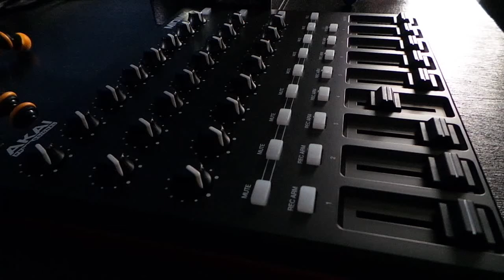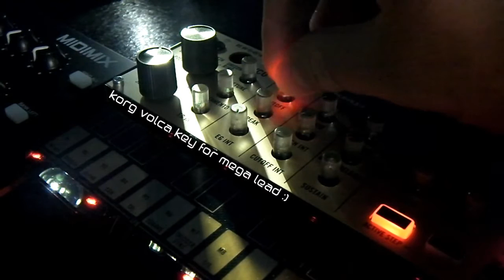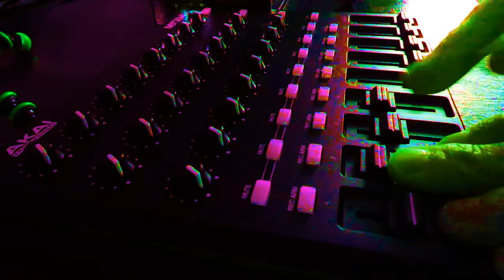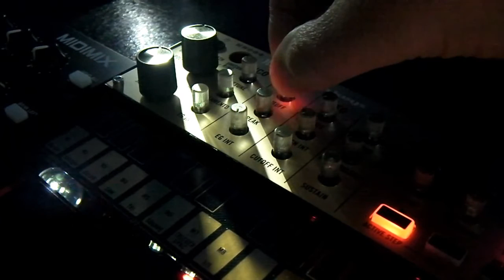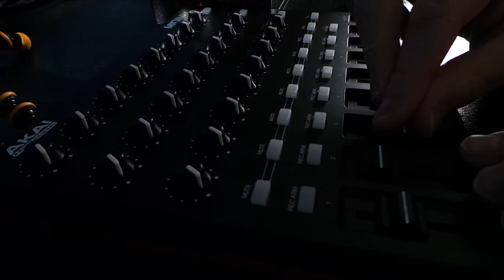Akai MIDIMIX & KORG volca key for space sequence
Make a super lead with volca key, and play live sequence with akai midimix in controller mode.